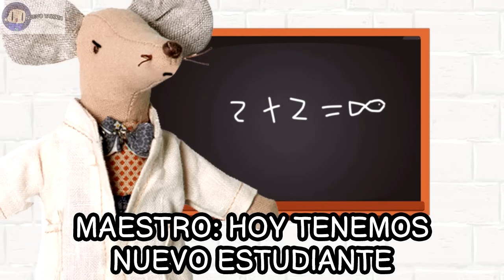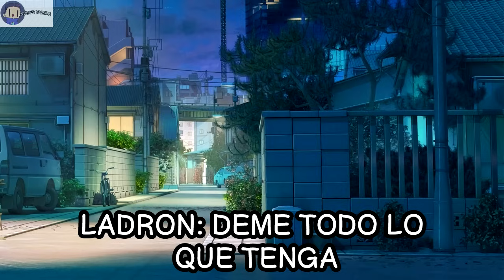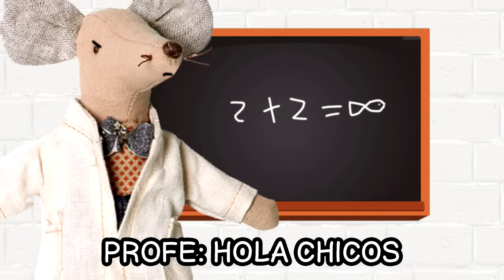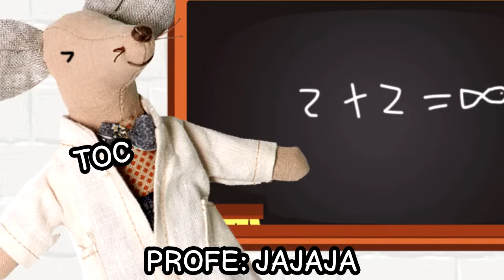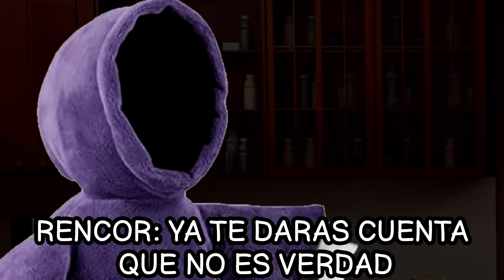YAZZTA TEMPORADA 2 (Los videos mas tristes) 😢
YAZZTA TEMPORADA 2
(Los videos mas tristes)